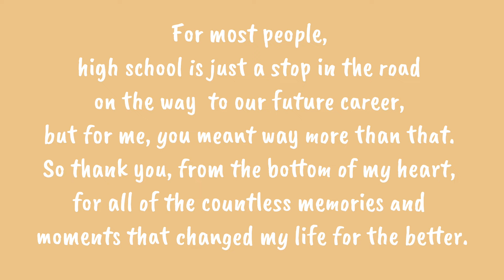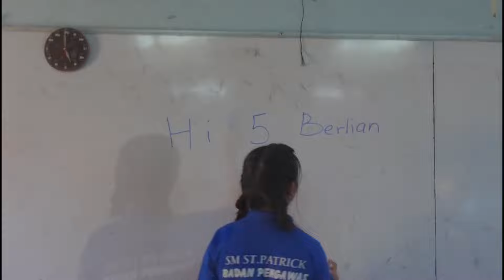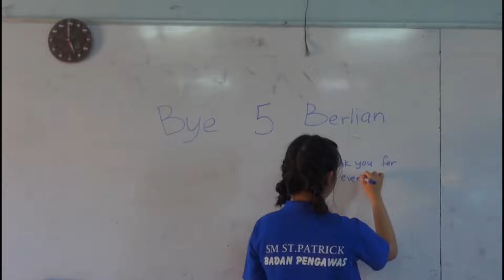Last prefect orientation day | memories